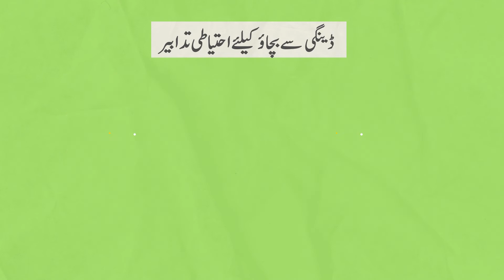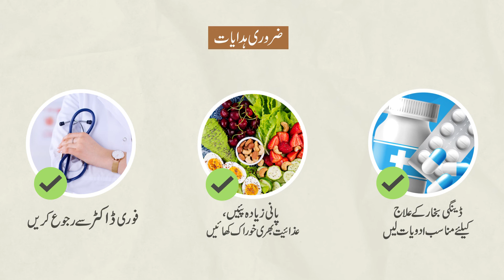ڈینگی کیا ہے اورڈینگی بخار کی علامات کون کون سی ہیں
ڈینگی کیا ہے اورڈینگی بخار کی علامات کون کون سی ہیں اوراس سے بچاؤ کیلئے کن حفاظتی تدابیرکواپنانا ضروری ہے؟
جانئے اس معلوماتی ویڈیو میں۔